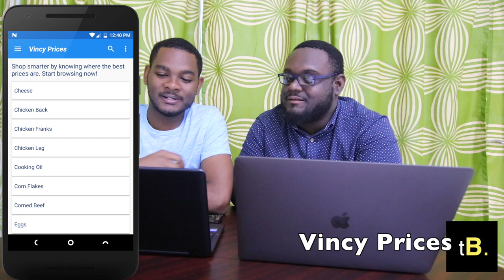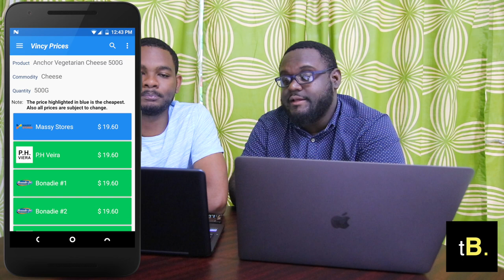TechnoBlurb Ep9: Vincy Prices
Our review of the NTRC Vincy Prices android app.